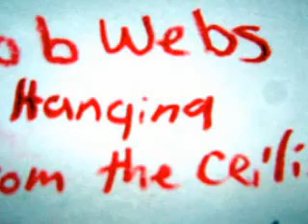CobWebs Haning from the Ceiling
I made up a small poem, and made a anitmation film to go along with it